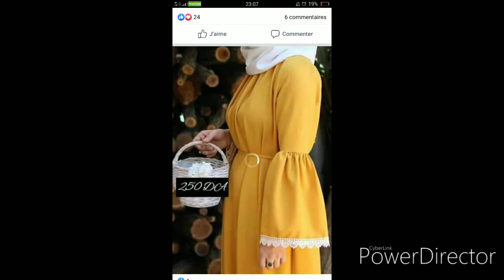فساتين للمحجبات موضة 2020 موديلات جديدة في غاية الأناقة hijab dress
فساتين محجبات, فساتين أنيقة, فساتين شتاء, فساتين 2020, موديلات فساتين, موديلات حجاب, hijab dress, robe hijab